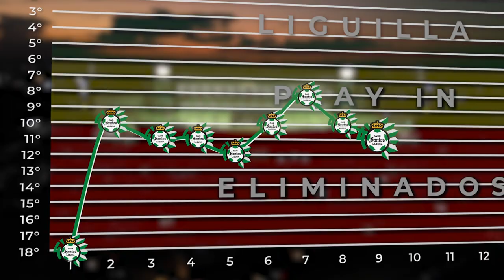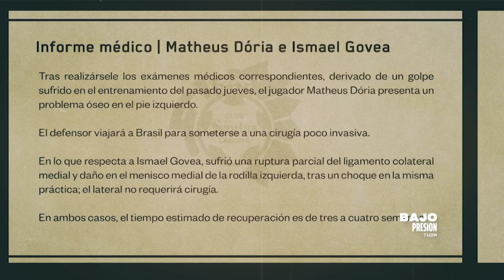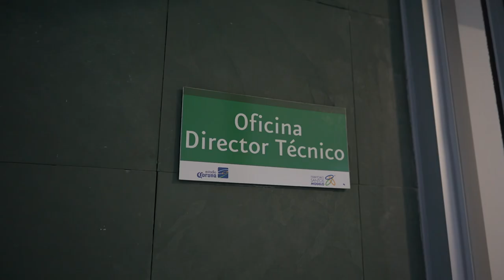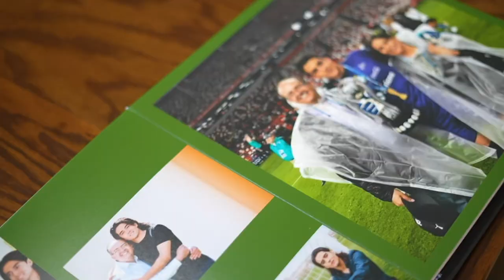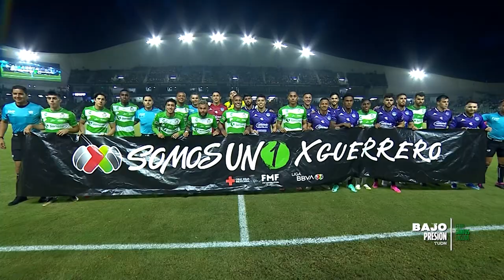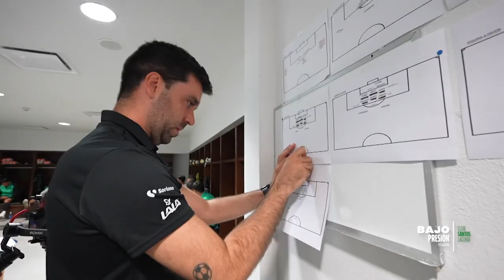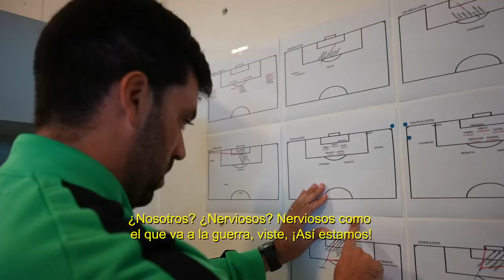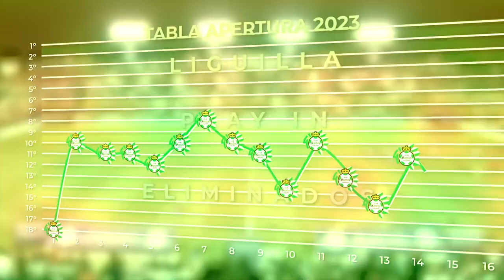Bajo Presión. TUDN. Capítulo 2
El camino del club Santos Laguna hacia el Play In del Apertura 2023